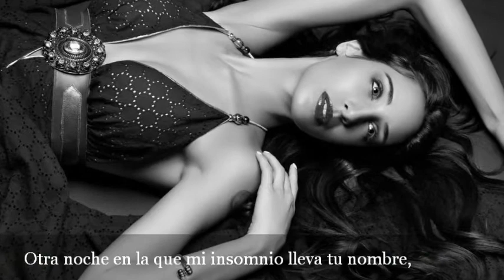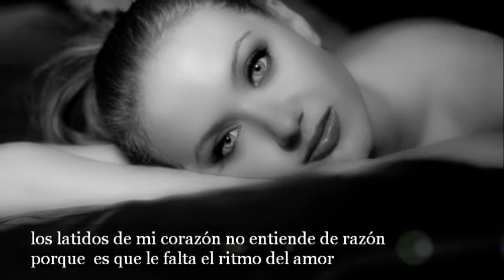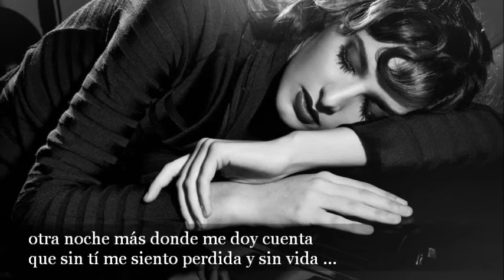Otra nocha más